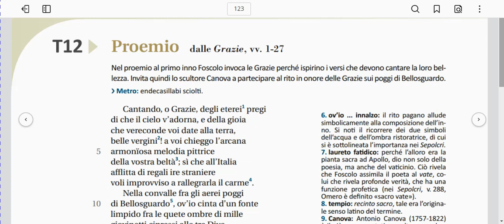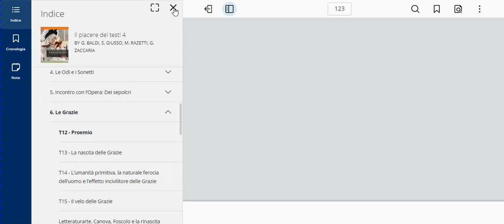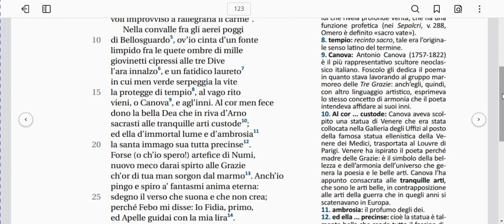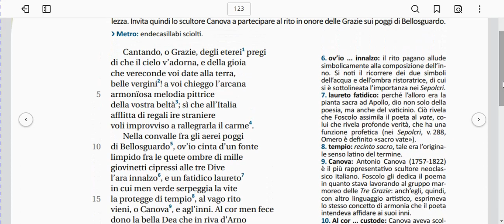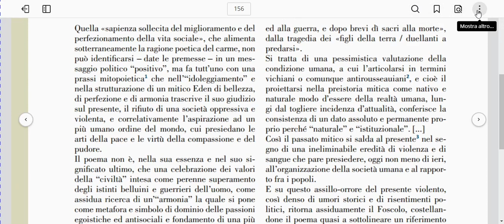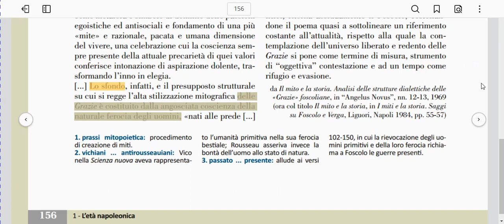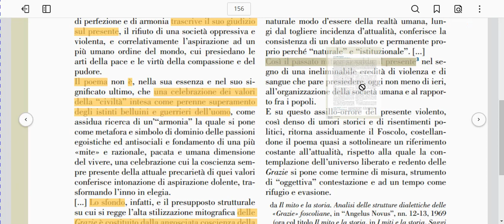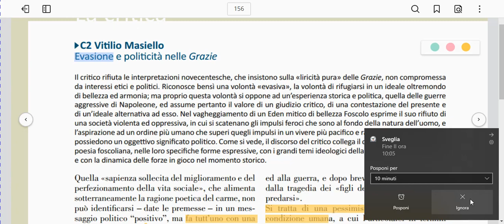LC IV sez. B - Laboratorio sul proemio de "Le Grazie" e sulla critica di Masiello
Lezione di lunedì 08/03/2021